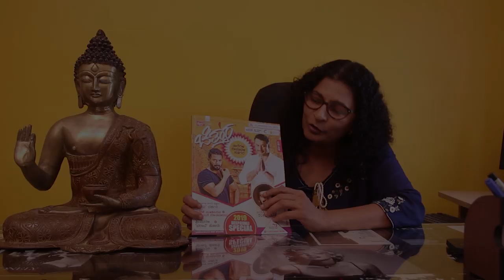ಡಾಲಿ ಈಗ ಡಾನ್ | chittara kannada | CHITTARA CINEMA EXPRESS